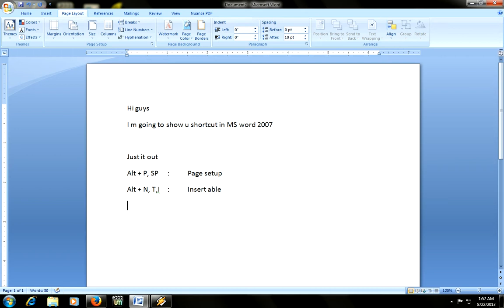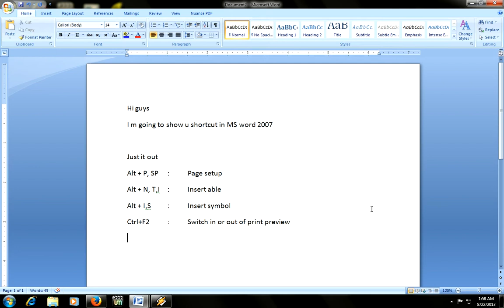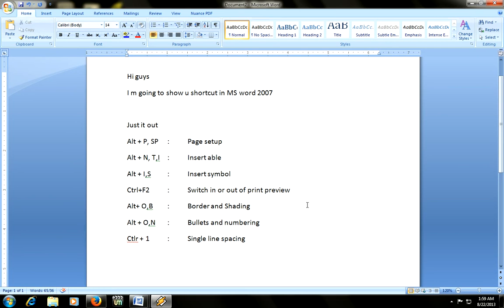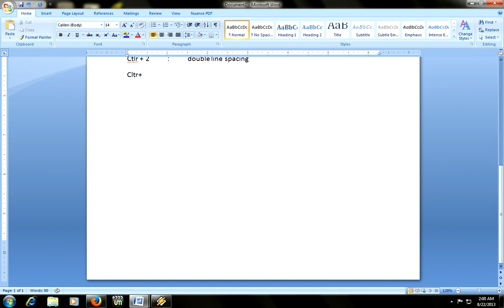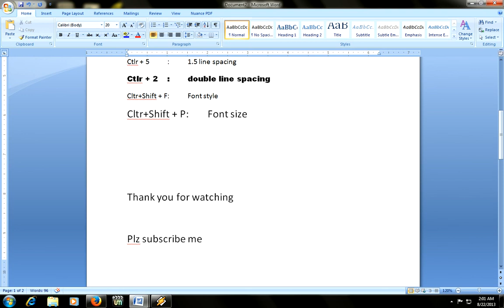MS word 2007 shortcut (1)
Shortcut will help u smart and fast work